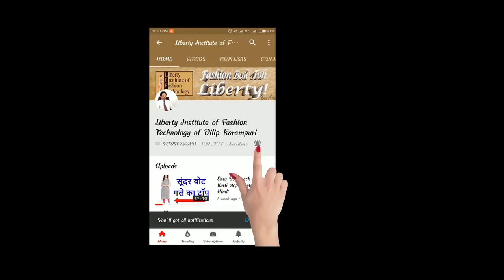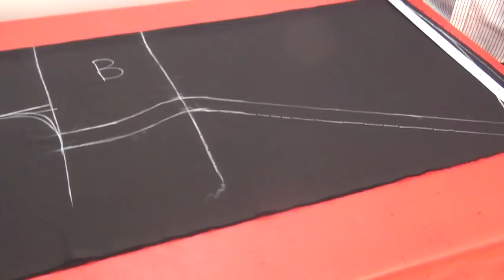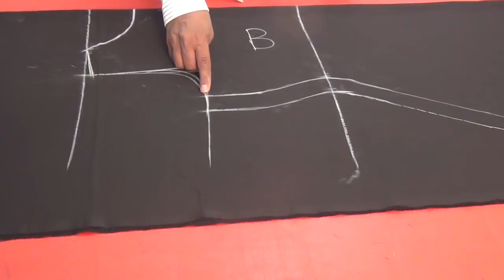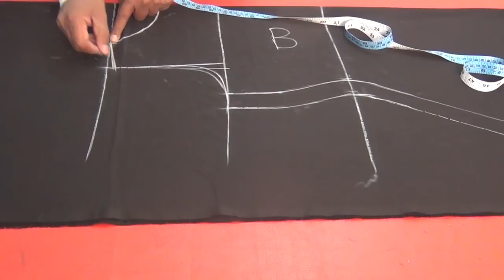A-Line Kurti with Slit.